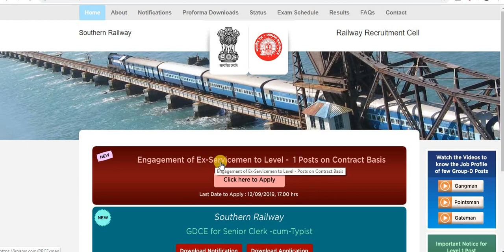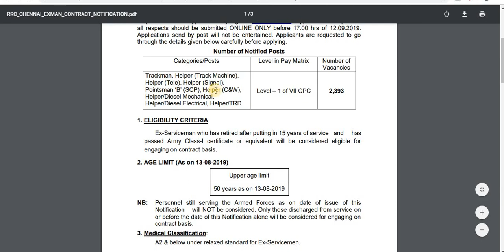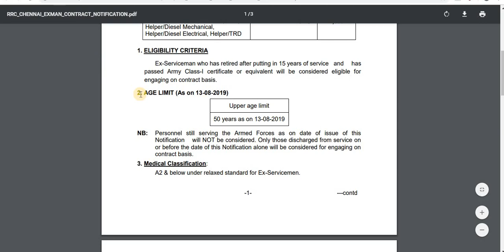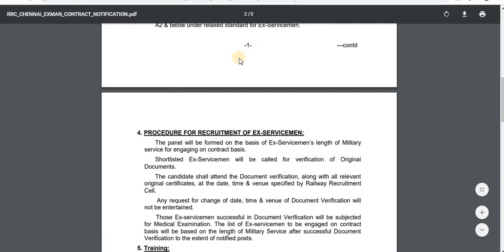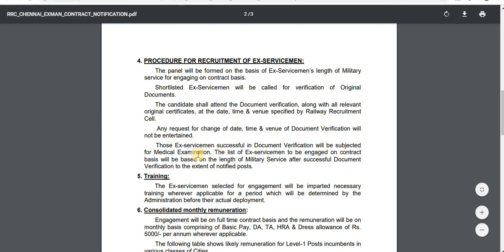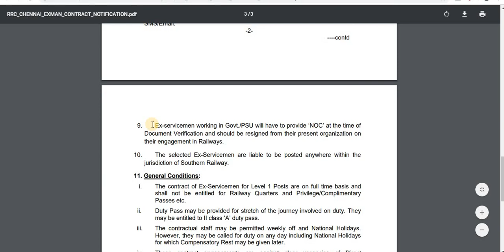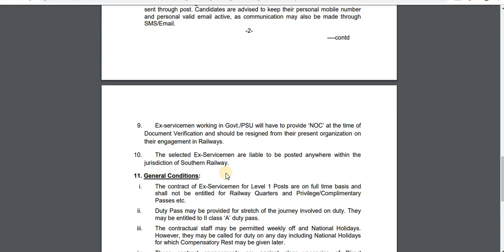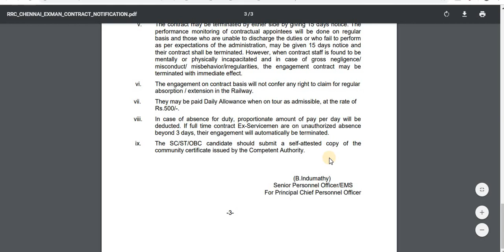Job Openings in Southern Railway for Ex- Servicemen |ரயில்வேயில் முன்னாள் ராணுவத்தினர்களுக்கு வேலை